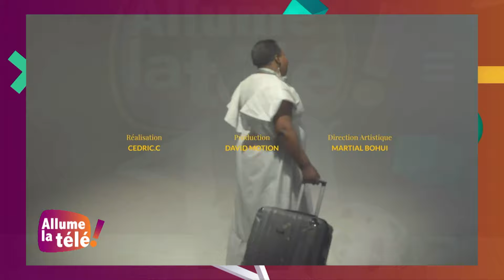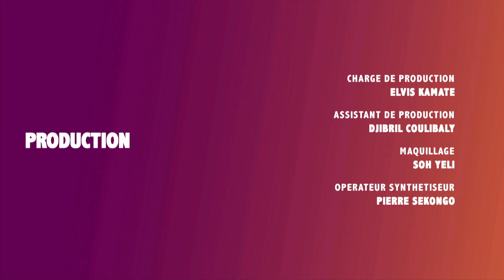Allume La Télé du 21 août 2024 avec Santé Divine